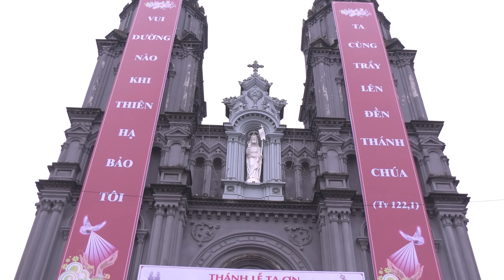100 năm xây dựng nhà thờ Bút Đông